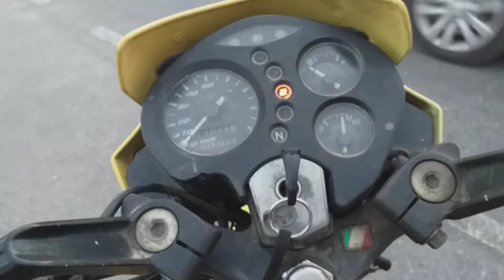Eu dando uma volta no triciclo 50cc minhas impressões sobre ele